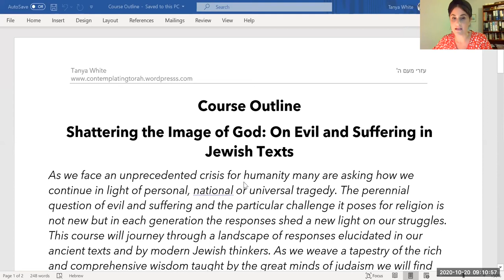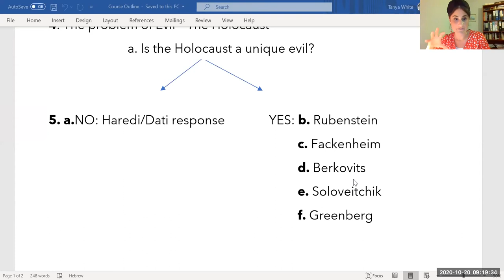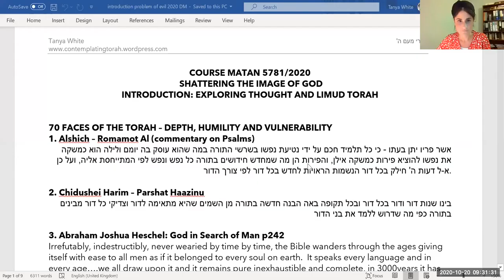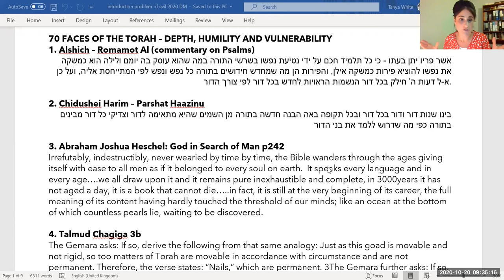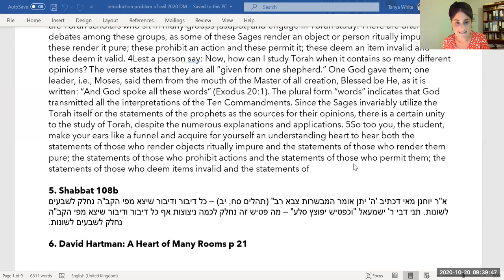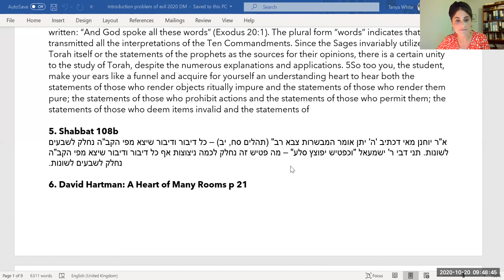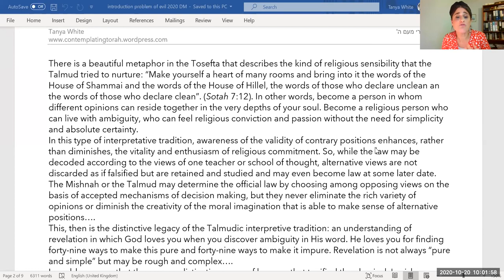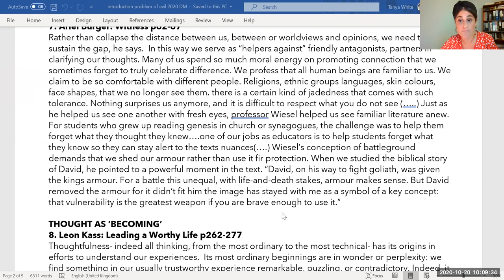Shattering the Image of God: On Evil and Suffering in JewTexts- Tanya White